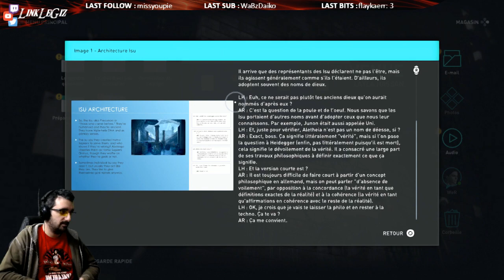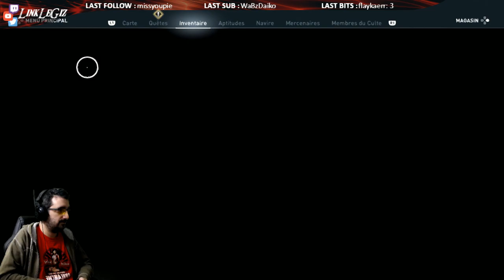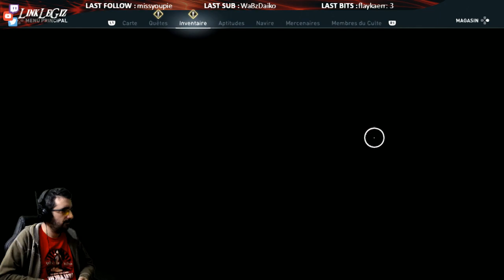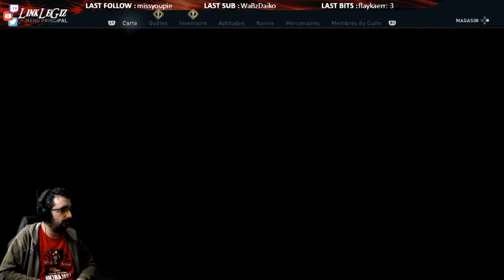Assassin's Creed Odyssey - La Lance de Leonidas ! - Replay 05